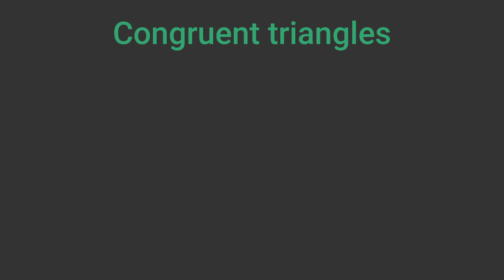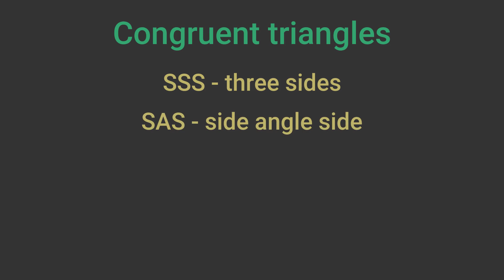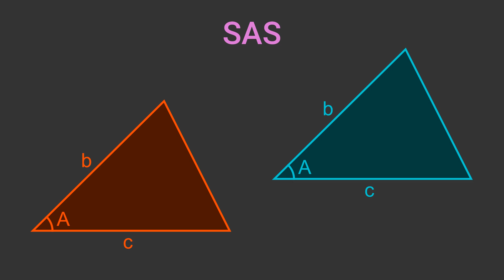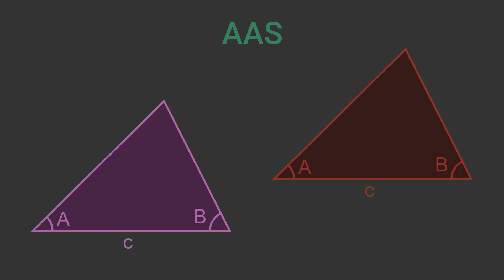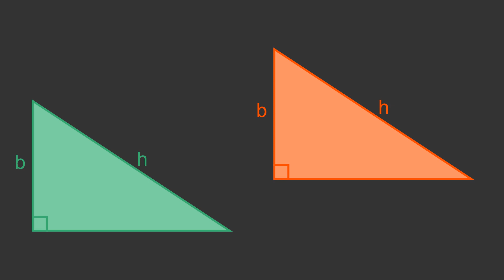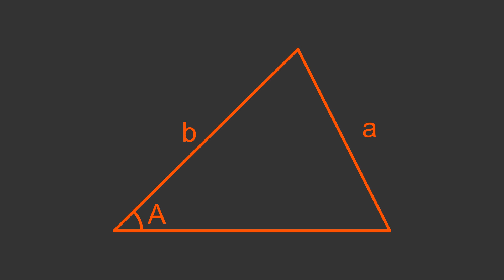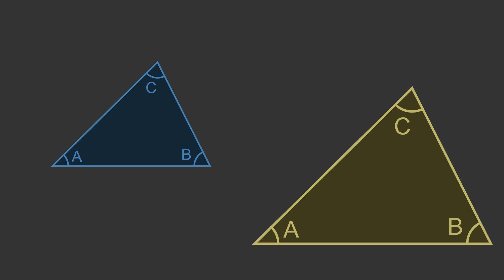Congruent triangles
This video covers congruent and incongruent triangles, including the SSS, SAS, AAS, and RHS rules for congruence. It is suitable for UK GCSE.